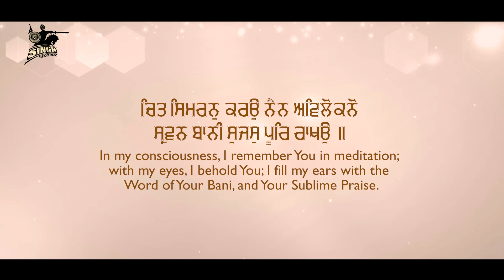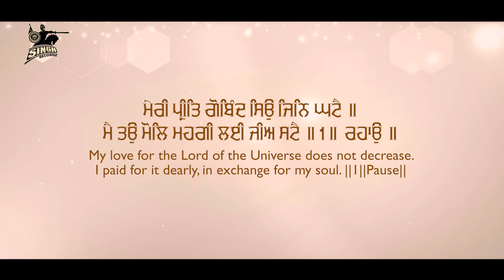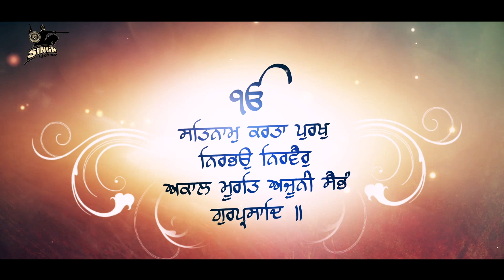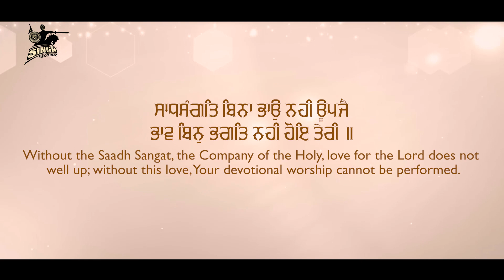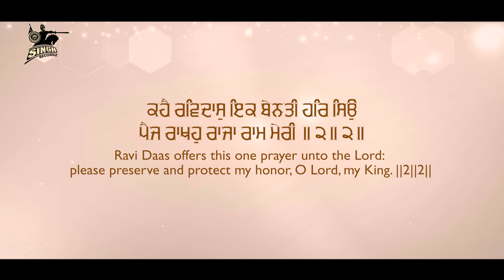Chit Simran Karo | Bhai Shiv Dyal Singh Ji Nimana | Blissful Gurbani | Shabad Kirtan | Singh Recordz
Artist : Bhai Shiv Dyal Singh Ji Nimana (Kotla Wale)
Album : Chit Simran Karo
Title : Chit Simran Karo
Label : Singh Recordz, Ludhiana.

Recorded at : Singh Recordz Studio, Ludhiana.